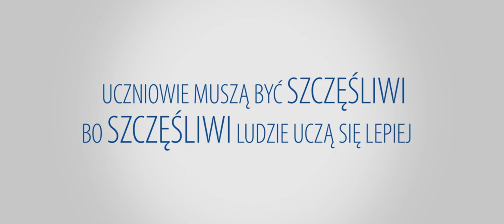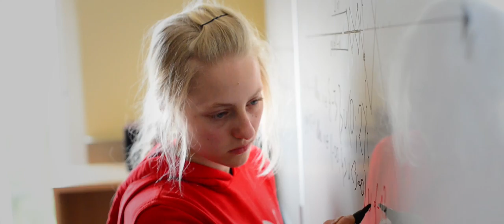Katolik Tczew 2015 • Film promocyjny